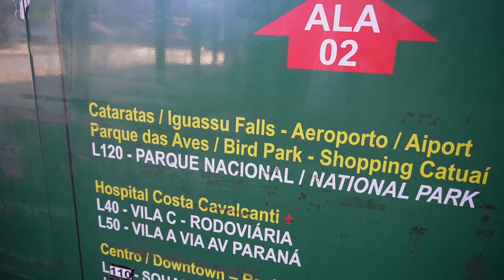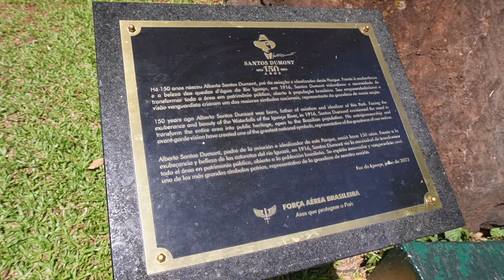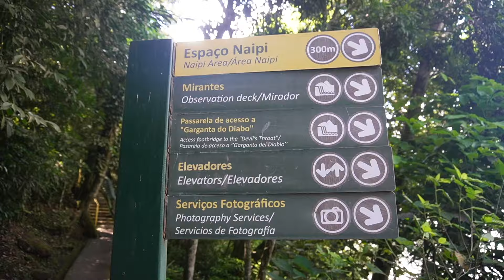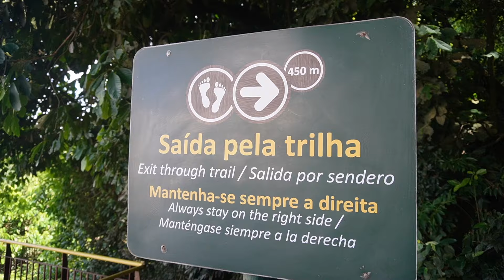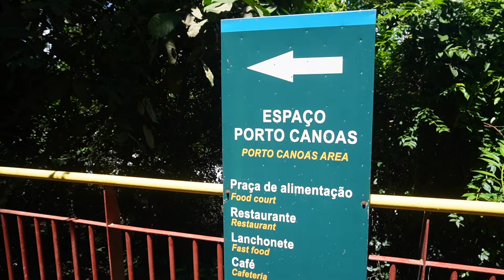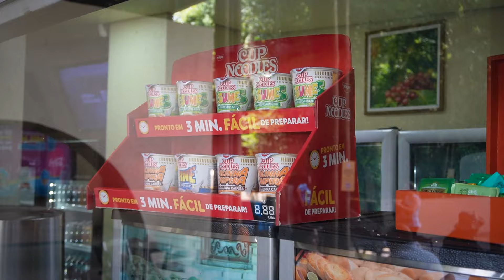CATARATAS de IGUAZÚ en BRASIL ¿Son las MEJORES? 🇧🇷 Guía de Brasil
✅ brasil iguazu guiadeviaje CATARATAS DE IGUAZÚ DEL LADO BRASILEÑO

Hoy recorremos las cataratas de Iguazú, una maravilla natural que podemos encontrar entre Brasil y Argentina. En este vídeo te vamos a enseñar el lado brasileño y vamos a dar una serie de consejos para amortizar tu tiempo al máximo. Únete a nosotros en este viaje por Brasil.￼